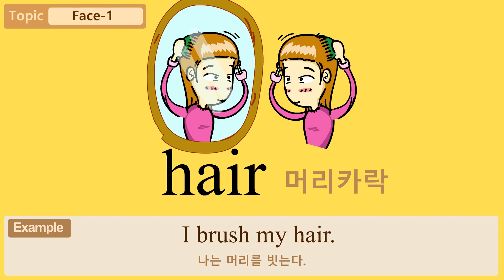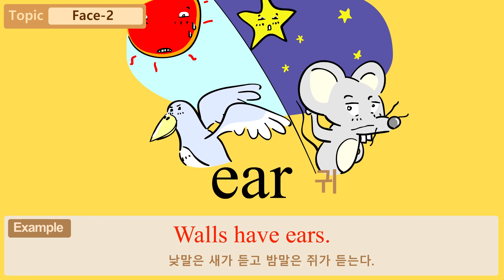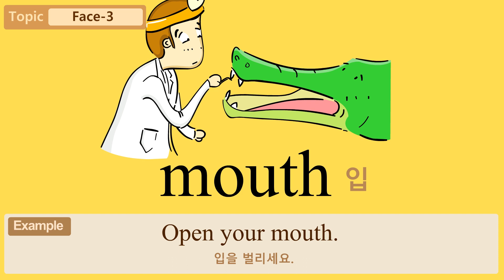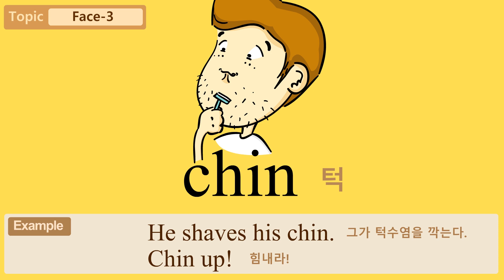Daily WordsㅣEnglish wordsㅣFaceㅣ얼굴ㅣ기초 영단어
재미있고 의미있는 주제별 그림과 함께
매일매일 배워보는 영어단어학습!
재미있게 영어단어를 배워 봐요!